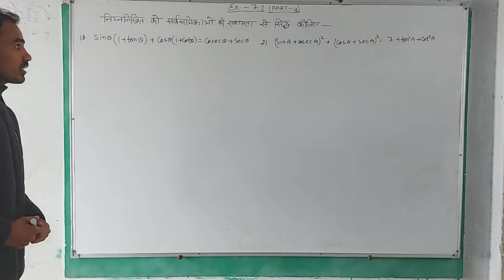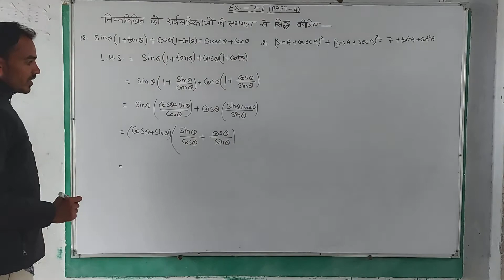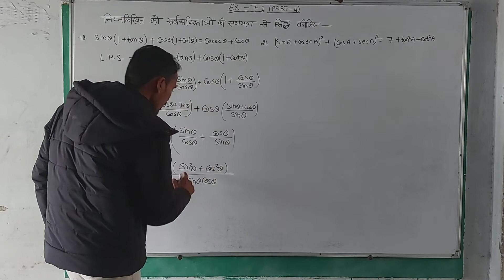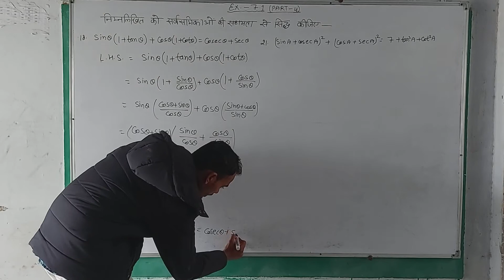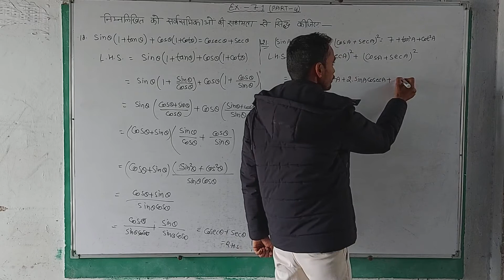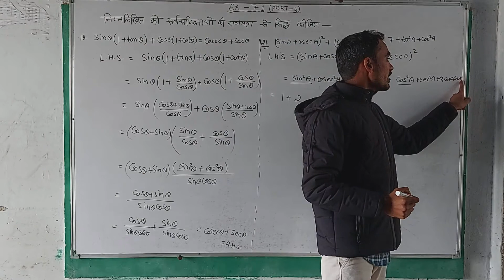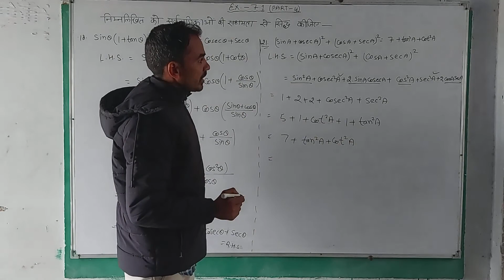class 10 math exercise 7.1 part 4 कक्षा 10 प्रश्‍नावली 7.1 part 4 त्रिकोणमितिय सर्वसमि‍काएं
class 10 math exercise 7.1 part 4 कक्षा 10 प्रश्‍नावली 7.1 part 4 त्रिकोणमितिय सर्वसमि‍काएं का ऑनलाइन अध्ययन